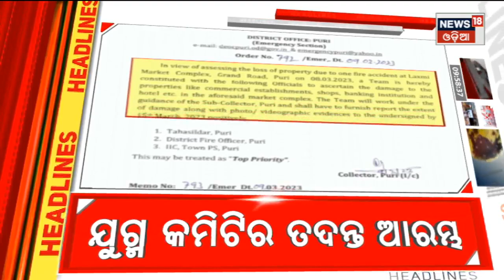Top Headlines | Odisha News Today | Odia Latest News | 11th Mar 2022